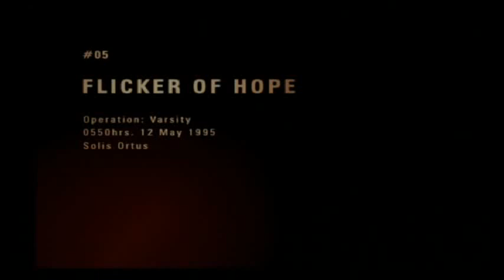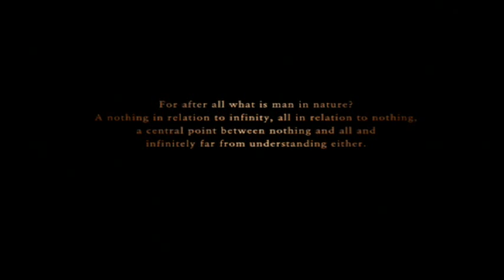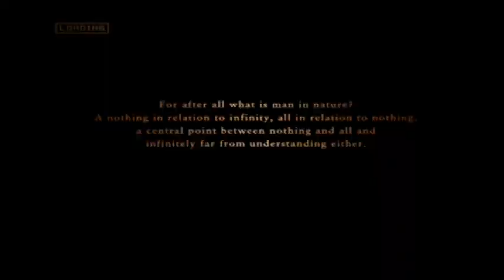Ace Combat ZERO | Mission 5 | Flicker of Hope | Knight Style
This is my playthrough of the game's campaign in the knight style.

Information:

Game - Ace Combat Zero: The Belkan War
Style - Knight
Difficulty - Ace
Aircraft - F-15C Eagle (Galm 1's official plane)
Level - 5 Flicker of Hope
Operation - Varsity
Date - 0550 hours, 12, May, 1995
Location - Solis Ortus (Ustio)
✈ Check my Facebook page! フェイスブックもチェックしてね！